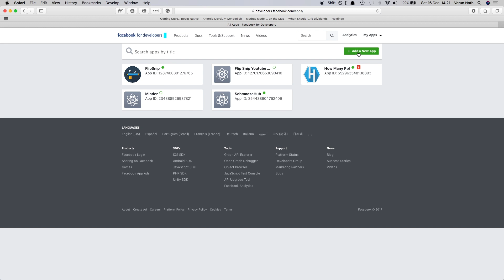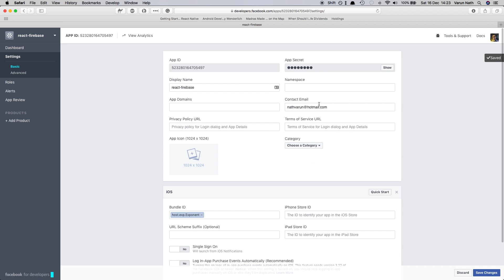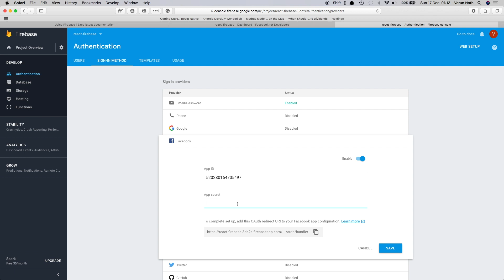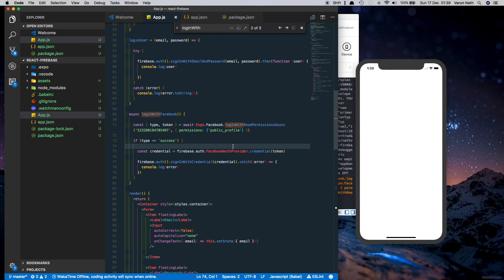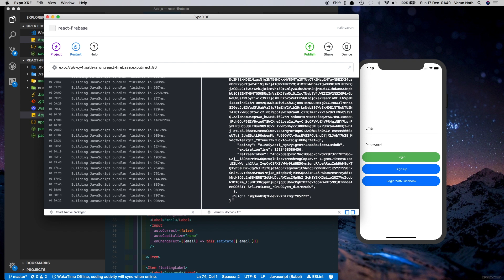React Native + Firebase | #3 Facebook Login | Expo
Learn How To add Facebook Login to your React Native + Firebase App.

New To React Native?